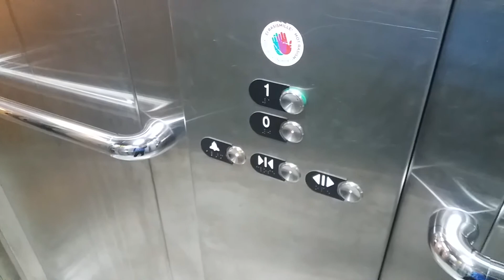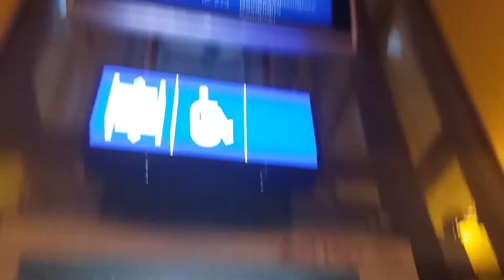Crappy 2011 OTIS GeN2 MRL Traction Elevator at Tampere railway station, Tampere, Finland